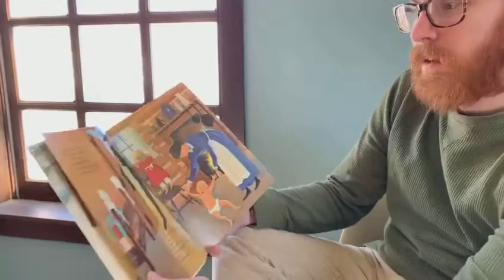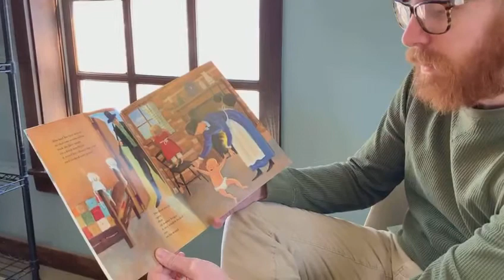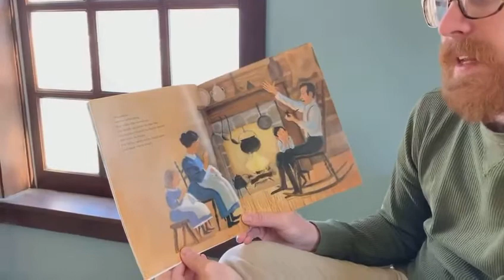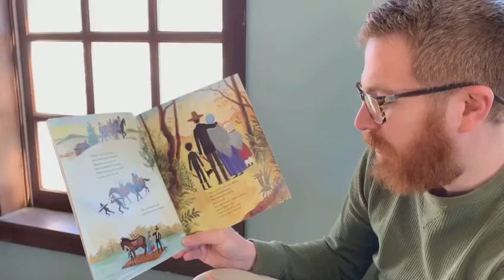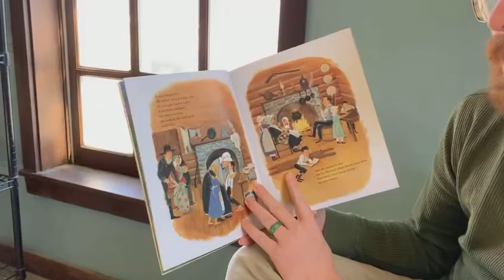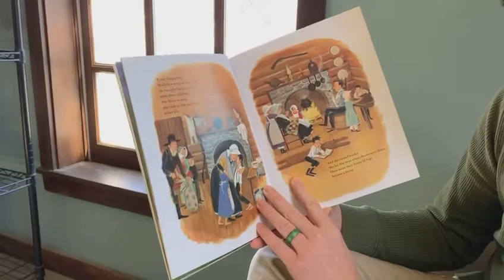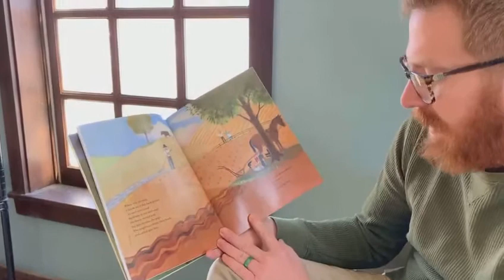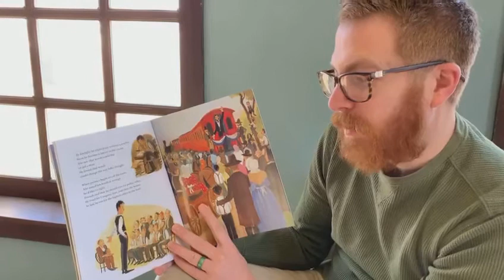Read "Abe Lincoln: The Boy Who Loved Books" with Curator Jonathon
We’re celebrating Abraham Lincoln’s birthday today with Jonathon reading, Abe Lincoln: The Boy Who Loved Books, by Kay Winters and a craft: A Lincoln log house. You will need a paper bag, markers, scissors, glue, construction paper and if you choose: printed pics of Lincoln himself!